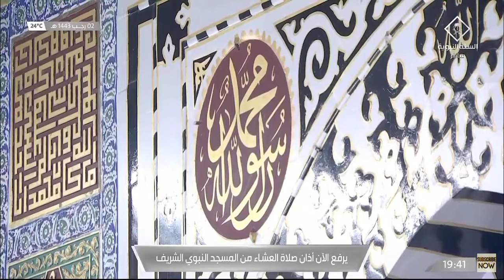3rd February 2022 Madinah ‘Isha Adhan Muadhin Osama Bin Ibrahim Al Akhdar